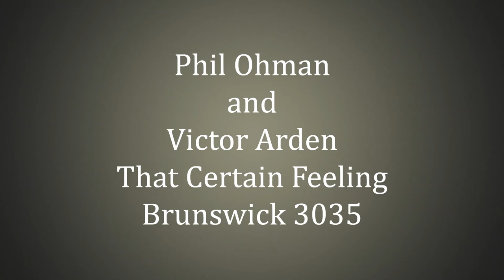Phil Ohman and Victor Arden - That Certain Feeling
That Certain Feeling

Performed by Phil Ohman & Victor Arden with Their Orchestra (Victor Arden - Phil Ohman piano; ? - ? trumpet; ? trombone; ? - ? - ? sax?; ? banjo; ? tuba; ? drums; probably Carl Fenton director)

Brunswick 3035

Originally recorded ca. February, 1926

Phil Ohman was born on October 7, 1896 in New Britain, Connecticut. He worked in New York as a pianist and organist before joining Paul Whiteman's orchestra in 1922. He performed with Whiteman through 1923, then toured as an accompanist for concert singers.

Victor Arden was born in 1903 in Winona, Illinois. He attended the American Conservatory of Music, and went to New York after World War I to make piano rolls. He met Ohman in 1921, and they started to record piano duets. They also worked together in Broadway musicals, including "Lady Be Good", "Tip Toes", "Oh Kay!", "Funny Face", and "Spring Is Here".

In 1926, Ohman and Arden started recording dance records featuring their piano duets. They recorded for Brunswick at first, but in late 1927 switched to Victor. Starting in the late twenties, they also played together on radio. They continued to make dance records through late 1932. In the mid-thirties they split up and each led his own dance band. Neither kept it up for long - Ohman made a small number of dance records in 1935, while Arden soon turned to conducting studio orchestras on radio. Ohman moved to the west coast to write for the movies-he also did some radio work and led a band at the Mocambo in Hollywood. Ohman wrote the popular song "Lost", as well as some other lesser-known songs.

Phil Ohman died on August 8, 1954 in Santa Monica. I have no information on what happened to Victor Arden after the late forties.

George and Ira Gershwin wrote "That Certain Feeling" in 1925. The intro on this record is from "When Do We Dance", another Gershwin song. Allen Kearns and Queenie Smith introduced "That Certain Feeling" in the Broadway musical "Tip Toes". Pearl Bailey, Bob Hope and Eva Marie Saint sang "That Certain Feeling" in the movie of the same name in 1956.

The Gershwins were among the most important songwriters of their day - they also co-wrote "Bess, You Is My Woman Now"; "Clap Yo' Hands"; "Do-Do-Do"; "Embraceable You"; "Fascinating Rhythm"; "Fidgety Feet"; "Funny Face"; "How Long Has This Been Going On?"; "I Got Plenty O' Nuttin'"; "I Got Rhythm"; "I Loves You, Porgy"; "It Ain't Necessarily So"; "I've Got a Crush on You"; "Let's Call the Whole Thing Off"; "My One and Only"; "Nice Work If You Can Get It"; "Of Thee I Sing"; "Oh Gee! Oh Joy!"; "Someone to Watch Over Me"; "Strike Up the Band"; "'S Wonderful", and "They Can't Take That Away From Me". With other songwriters, George also co-wrote "Summertime"; "Swanee", and "A Woman Is a Sometime Thing", and he also composed "Rhapsody in Blue" and other serious musical works that bridge the gap between classical and jazz music. Ira also co-wrote "Cheerful Little Earful"; "A Foggy Day in London Town", and "Sunny Disposish".

"That Certain Feeling" was also recorded by Fred Elizade, Arthur Young, Paul Whiteman, Chick Endor, Austin Wylie and His Golden Pheasant Orchestra, The Knickerbockers (a Ben Selvin group), Josephine Baker and Allen Kearns and Dorothy Dickson.